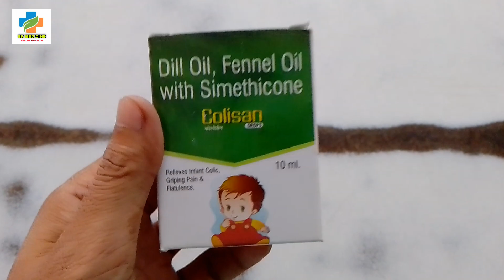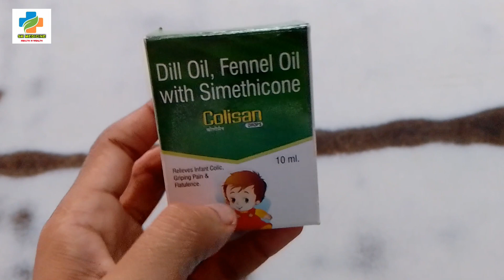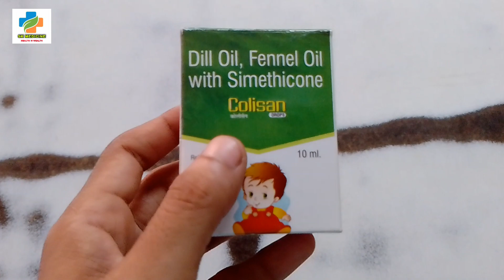Colisan Drops Use in Hindi | Dill oil,Fennel oil,Simethicone | Colisan Drops Review | SK MEDICINE